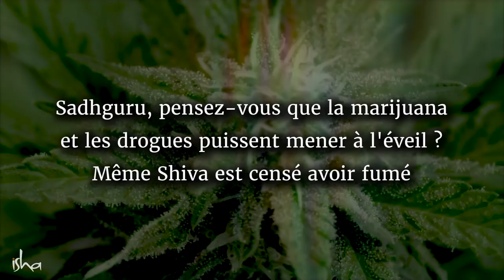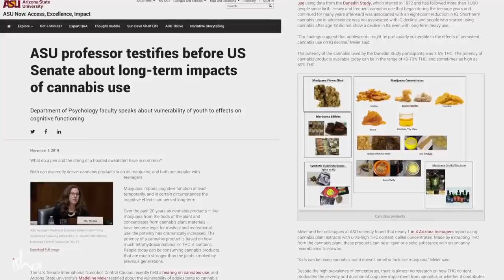Prendre des drogues peut-il mener à l'éveil spirituel ? | Sadhguru Français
Sadhguru parle de l'utilisation de marijuana à des fins spirituelles, de l'ivresse de Shiva et d'une facétie d'Adi Shankara.